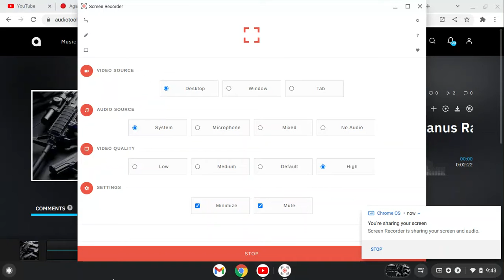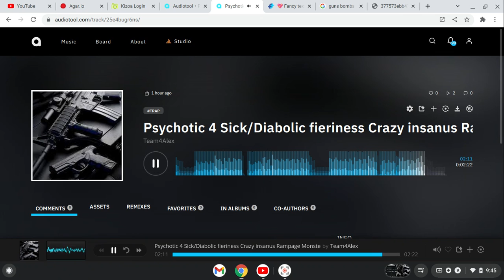🔫Psychotic 4 Sick/Diabolic fieriness Crazy insanus Rampage Monster beat ⚡"4Murda"Level Maximum 1000🔥